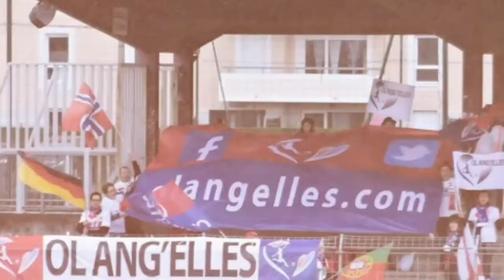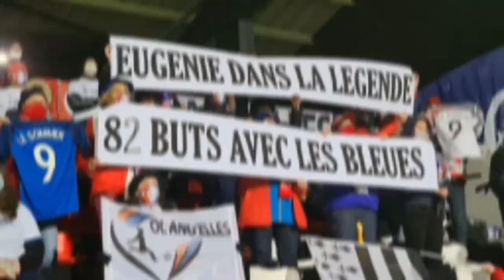OL Ang'Elles 2020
Supporters de l'OL féminin
We are OL Ang'elles
We are everywhere
🎵 Vinsmoker - Numb (ft Rachel Leycroft) Linkin Park Remix